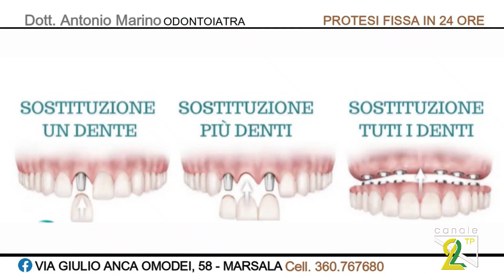TG NEWS 01 AGOSTO 2023 Siamo LIVE sul sito canale2tp com, lascia un like nelle nostre pagine social